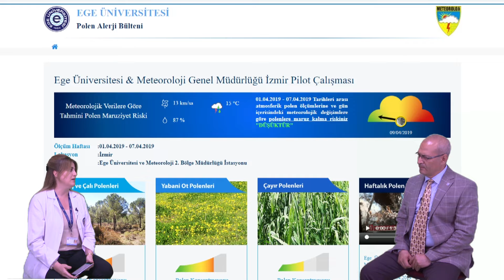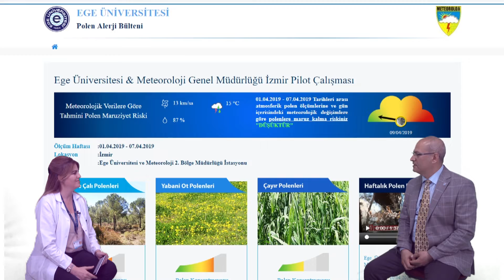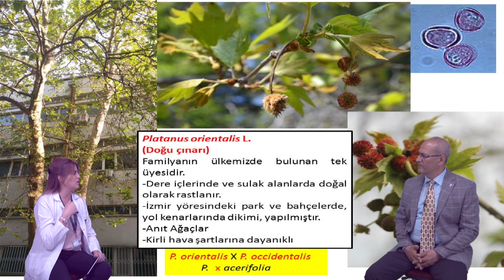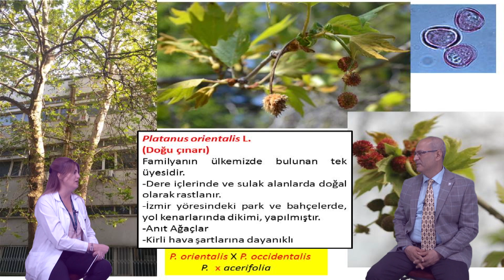Ege Üniversitesi Polen Alerji Bülteni 1. Bölüm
Prof. Dr. Aykut Güvensen ve Doç. Dr. Özlem Göksel'in hazırlayıp sunduğu Haftalık Polen Alerji Bülteni'nin 1. Bölümü